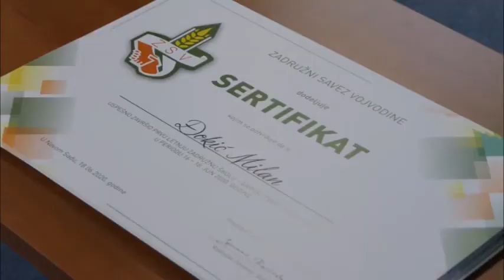LETNJA SKOLA ZSV